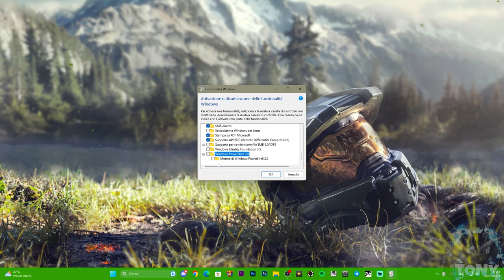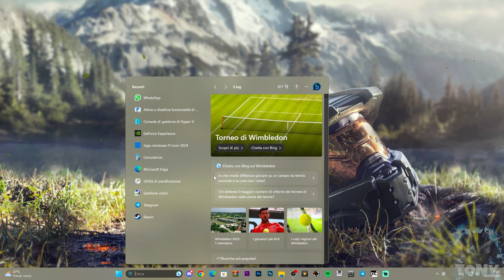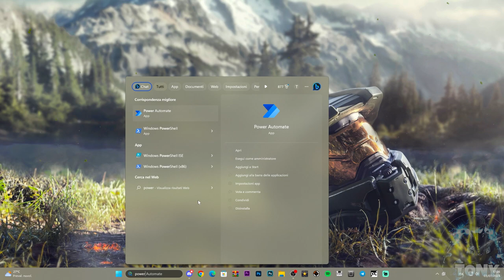PowerShell ha smesso di funzionare su windows 10 e 11 - Ecco come sistemare l'errore - TUTORIAL ITA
Windows PowerShell non va più o ha smesso di funzionare su Windows!

MIO REFCODE:563685ph1

PC:
MOBO: B450 GAMING PLUS
CPU: R5 3600
GPU: 1660 SUPER
RAM: 16 GB
CASE: 4000D AIRFLOW CASE CORSAIR

VIDEO TUTORIAL
               GAMES---TECH---MICROSOFT